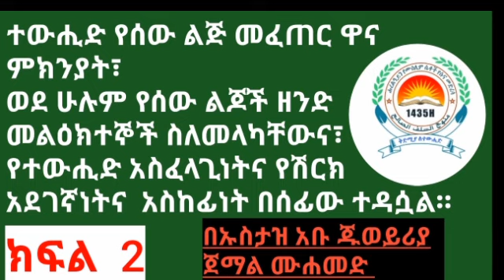ተውሒድ የሰው ልጅ መፈጠር ዋና ምክንያት፣ ወደ ሁሉም የሰው ልጆች ዘንድ መልዕክተኞች ስለመላካቸው። ክፍል _2 በኡስታዝ አቡ ጁወይሪ ጀማል ሙሐመድ